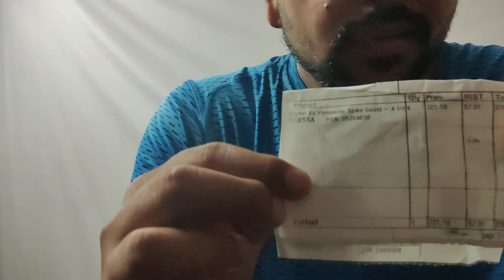Anchor By Panasonic Spike Guard- 4 Universal Socket Shutter with Individual Switch 4 Socket Boards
1 nos Spikeguard

General
Brand : Anchor By Panasonic
Model Number :22568
Model Name :Spike Guard- 4 Universal Socket Shutter with Individual Switch :Type Strip
Number of Sockets :4
Suitable For Household, TV, Loudspeaker, Mobile charging, Laptop Charging, Computer Monitor, Printer etc

Input Connection Type :3 Pin Indian Plug Type
USB Port : No
Number of USB Ports :0

Body And Design Features
Body Material :Poly Carbonate
Socket Material :Brass
Cord Material: ISI Marked Insulated Cable
Shape : Rectangle
Convenience Features :
Resettable Circuit Breaker:Yes
Safety Shutter :Yes
LED Indicator :Yes
Protection Working Indicator :Yes